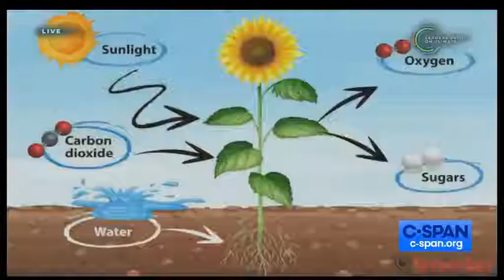CLIMATE and SECTOR and TECHNOLOGIES and CARBON